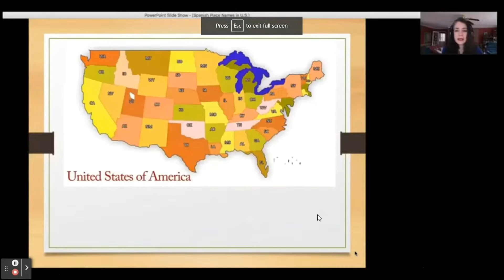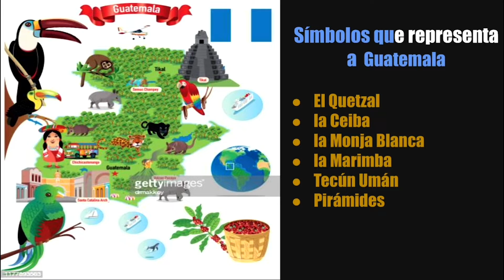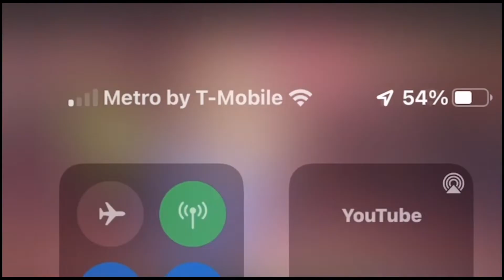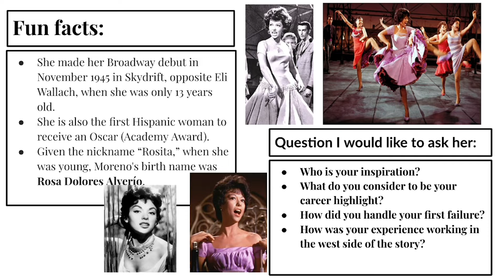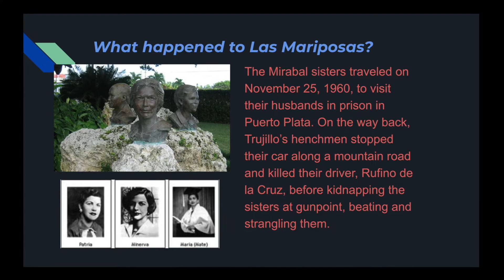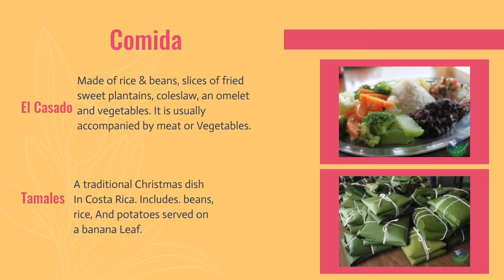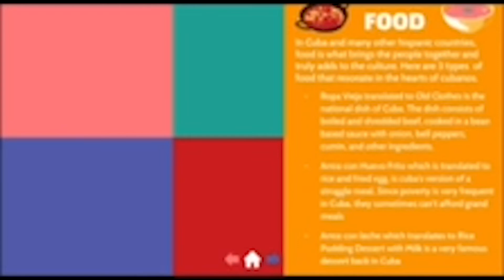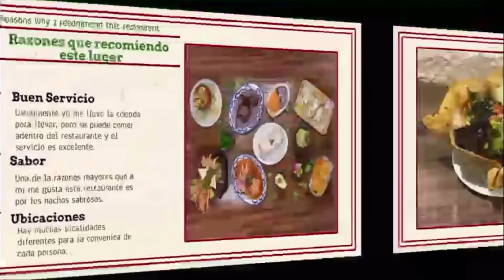Hispanic Heritage Month Video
Students in the Foreign Language and Arts classes prepared special projects to recognize Hispanic Heritage Month.  This video represents a selection of their work.